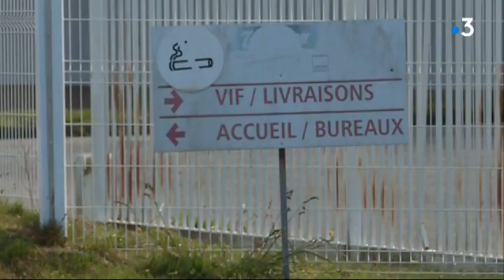Landrévarzec : l'abattoir les Volailles de l'Odet fermé pour raisons sanitaires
C'est une décision exceptionnelle qu'a prise le Préfet du Finistère : il a ordonné la fermeture d'un abattoir de dindes à Landrévarzec au nord de Quimper pour raisons sanitaires. Une trentaine de salariés et d'intérimaires on découvert la nouvelle sur les sites internet des médias.

Un reportage de M. Le Morvan, F. Malésieux, E. Kermarrec, G. Poiron / avec Eric Keravec, délégué du personnel (CFDT) - Hervé Trellu, maire de Landrevarzec